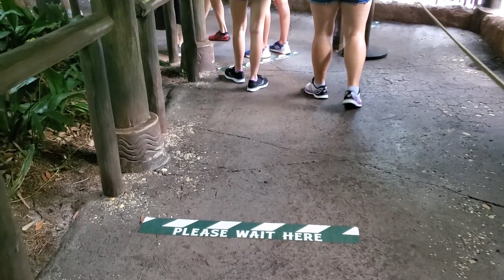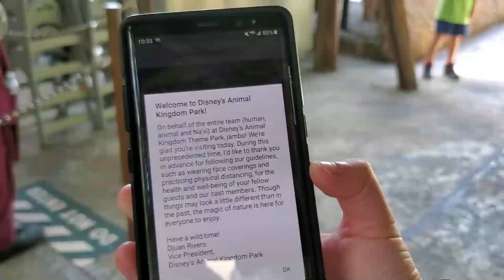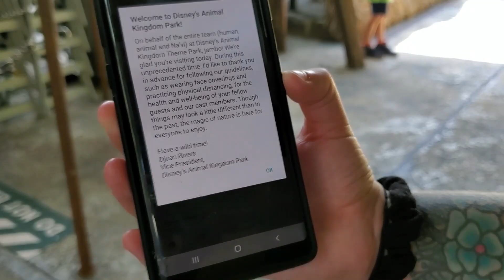Disney's Animal Kingdom Reopening After Virus | Safety Measures & Kali River Rapids With No Effects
We are back at Disney's Animal Kingdom Theme Park! It was nice walking back down the aisle again. Unfortunately this July day was way too hot to enjoy the park. The new safety measures on the Kilimanjaro Safaris make the attraction even hotter. Kali River Rapids does not have any of the water effects on and you must wear your mask on the ride. Flight of Passage never went over a 30 minute wait. Disney has done what they had to do with the safety measurements but did not take into account how hot Florida gets in July. Many of the guests with park reservations left before noon.

Hello everyone and welcome to our fun-filled channel! Here is where you can join in on our Orlando theme park adventures (and sometimes other places around the world) and see what the amazing city and state of Florida have to offer. Whether you're visiting Disney World or Universal Orlando on vacation or you even live here year-round, there are so many sights and sounds that you could be missing, and we're here to help you experience them!

-Jacob and Caitlyn